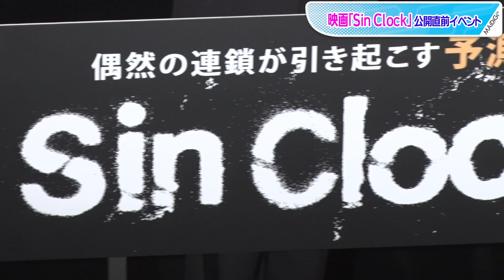窪塚洋介、もう二度と経験したくない「どん底」振り返る 映画「Sin Clock」公開直前イベント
俳優の窪塚洋介さんの主演映画「Sin Clock」（牧賢治監督、2023年2月10日公開）の公開直前イベントが1月24日、東京都内で行われ、窪塚さんと牧監督が登場した。

　「Sin Clock」は、牧監督の商業映画デビュー作で、窪塚さんにとって約18年ぶりの邦画長編映画単独主演作。最低の人生を生きる男たちが思いもよらぬ“偶然の連鎖”に導かれ、たった一晩の“人生逆転計画”へ挑む様をスリリングに描く。窪塚さんは、人生どん底のタクシードライバー・高木役で、人生逆転を懸けて絵画強奪計画に挑む。そのほか坂口涼太郎さん、葵揚さん、橋本マナミさん、田丸麻紀さん、「チョコレートプラネット」長田庄平さん、般若さんらも出演する。